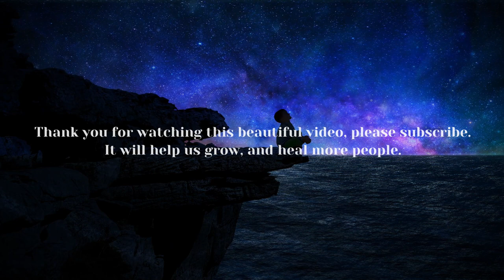Meditation Cliff + 174Hz ► Reduce Stress Now | Healing Meditation Music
瞑想の崖+ 174Hz►今すぐストレスを軽減し|ヒーリング瞑想音楽

We appreciate you spending the time to hear this stirring and lovely music. The 174Hz solfeggio tone will help you decompress as you sit back and unwind on this peaceful rock overlooking the water.

The intention behind each of these highly potent meditation music tracks was to make it simple for you to tune into the clear, pure, loving vibrations of peace, assurance, and completion, away from the chaos and noise of daily life.

What is a 174Hz solfeggio tone?

The lowest recognized solfeggio frequency is 174 Hz, also known as the healing frequency. It has the greatest impact on the body and physical health, rather than spiritual or mental health. People mainly experience pain relief from this frequency, although it also reduces stress.

The 174 Hz solfeggio frequency may produce these effects by lessening tension in the body. The low frequency relaxes muscles, reducing stress and acting as a natural analgesic or pain reliever. People who use this frequency report finding relief from back pain, migraines, knee pain, and more.

We sincerely appreciate you coming to see us and for doing your part to improve the world.

All intellectual rights and copyright owned by Nehan Waves.